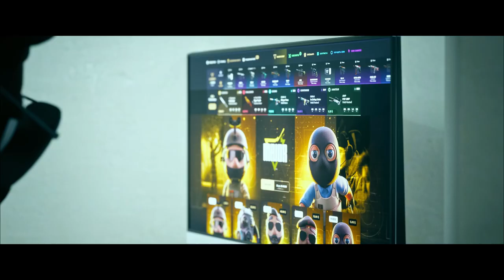Até o Próximo Major, S1mple... (skins dele no major)